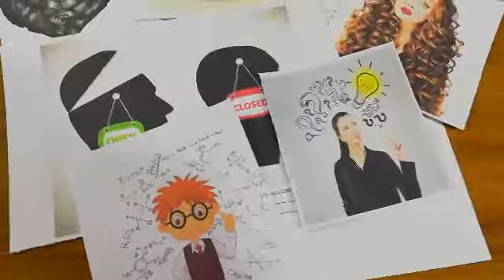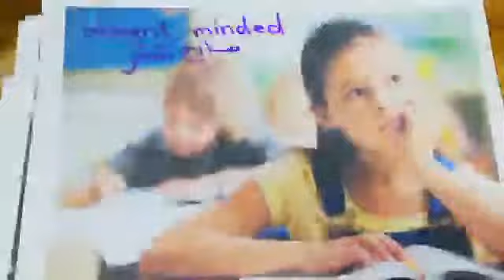محاضرة الصفات للمرحلة الرابعة انكليزي /أ. انسام يعرب